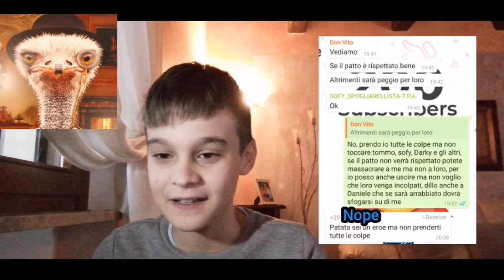LA VERITÀ CHE NON VI ABBIAMO MAI DETTO SU TOGO E PAPERINO |TG T. P. A.|W/Pizza24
Ciao patate! Oggi vi racconteremo la verità che non vi abbiamo mai detto su Togo e Paperino, siete pronti?